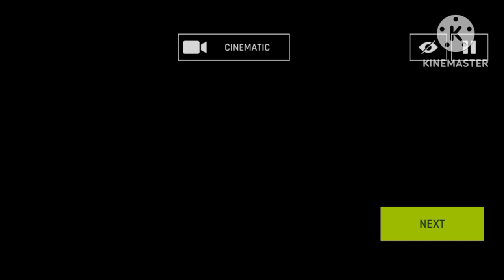The Italian Trilogy | Asphalt 9: Legends - DarkLuigiProGamingYT